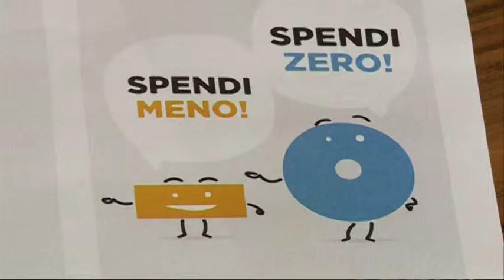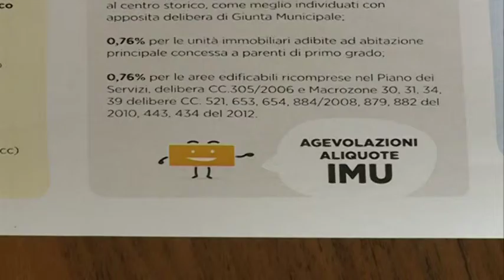Chieti riduzione tasse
Il sindaco di Chieti rivolge una lettera ai cittadini per annunciare, come promesso, l'abbassamento delle tasse, Tari e Tasi prevedono esenzioni e agevolazioni per non gravare sulle famiglie e le imprese in tempo di crisi